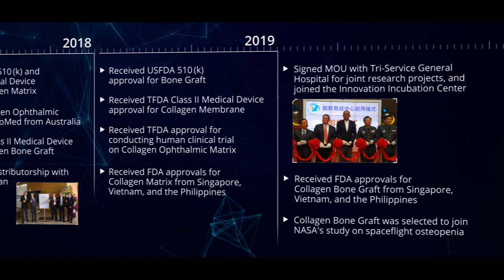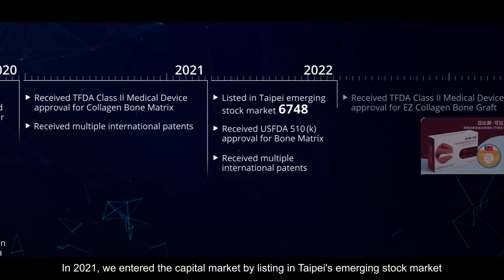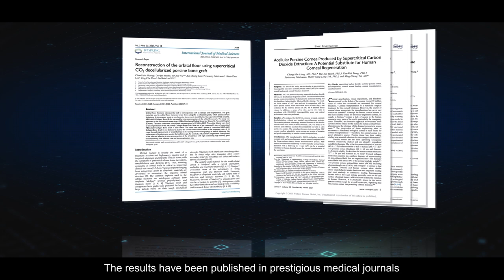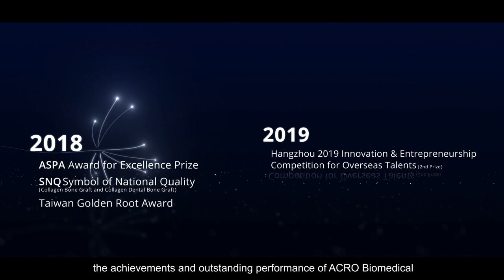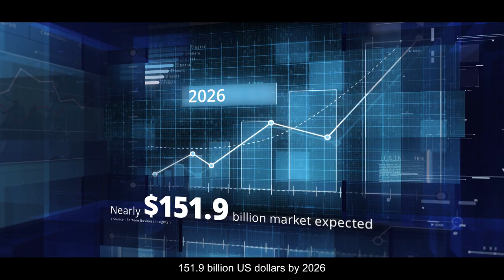ACRO Biomedical corporate video (EN)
ACRO Biomedical was founded in June 2014 in Kaohsiung, Taiwan, by Dr. Dar-Jen Hsieh and a group of scientists and physicians. The company is in the leading position of the field of collagen derived medical devices that expertizes in tissue engineering and regenerative medicine of human tissues and organs. The high-end medical devices were produced using the proprietary technology which combines advances in molecular cell biology and supercritical carbon dioxide extraction technology to remove lipids, cells, and non-collagenous proteins from tissues and organs to create natural collagen scaffolds suitable as xenograft biomaterials for tissue engineering and regenerative medicine applications.